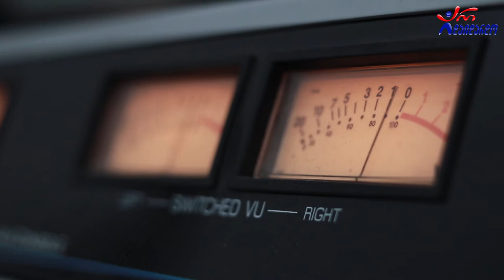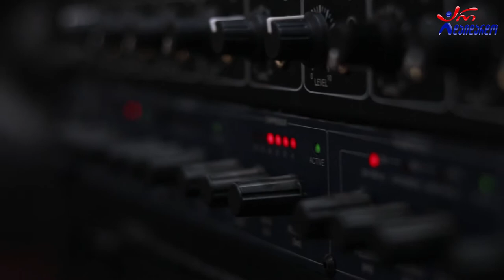ბესო კალანდაძე - ლურჯთვალება ია. Live არ დაიდარდო / Beso Kalandze - Lurjtvaleba ia. Live Ar Daidardo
2021 წ.  7 ივნისი
კომპოზიტორი: გია მაჭარაშვილი
ტექსტი: ნუგზარ ერგემლიძე
☛ ორშაბათი - 19:00. ლაშა რამიშვილის საავტორო გადაცემა "ღვინო დუდუკი ქალები". სტუმრად ბესო კალანდაძე. ცოცხალი შესრულება